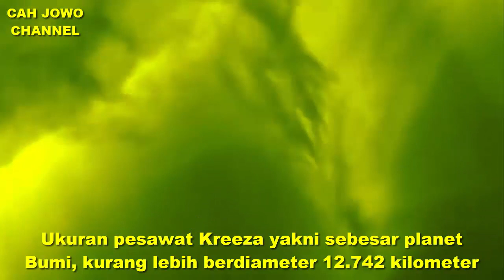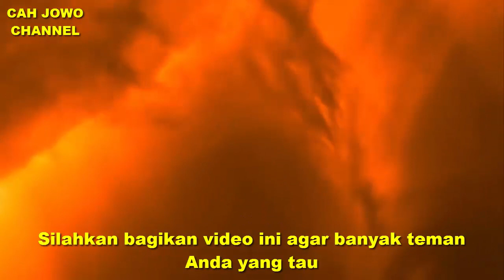UFO SEBESAR BUMI Tertangkap di MATAHARI 2023, Sedang apa?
UFO 2023 terbaru sangat besar terekam satelit di Matahari, UFO ukuran Planet Bumi tertangkap di Matahari, Pesawat Kreeza ataukah pesawat induk GRADEFOLDAR? Kemungkinan objek itu merupakan pesawat Kreeza yang sedang maintenance Matahari.

UFO Pesawat Kreeza milik ETHEPHAKA di Matahari.